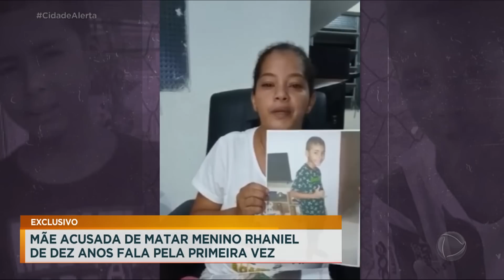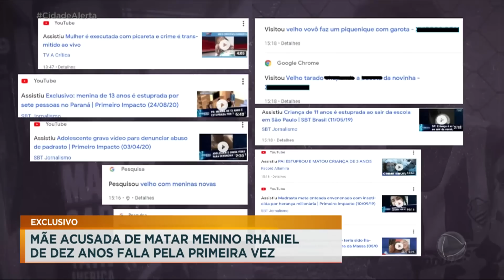Exclusivo: às vésperas do julgamento, mãe do menino Rhaniel se pronuncia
Ana Patrícia Laurentino, de 35 anos, acusada de matar seu filho, o menino Rhaniel, 10, falou com exclusividade às vésperas do seu julgamento pelo crime do qual é acusada. A mãe enfrenta acusações de homicídio qualificado, estupro de vulnerável e ocultação de cadáver